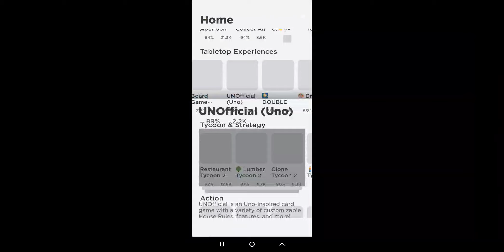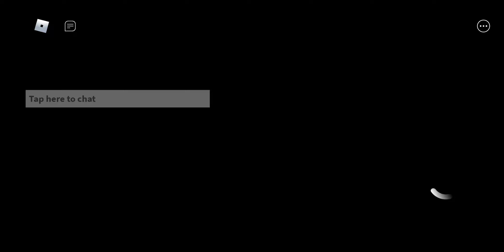Playing Roblox UNO (UNOfficial)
Playing the Roblox UNO on my phone for a vid